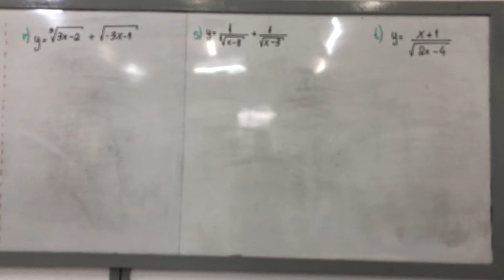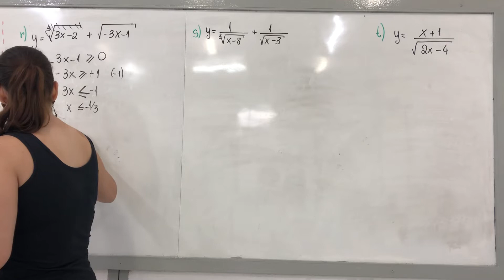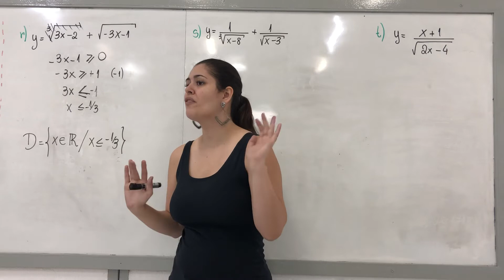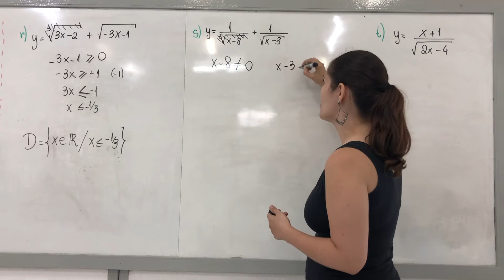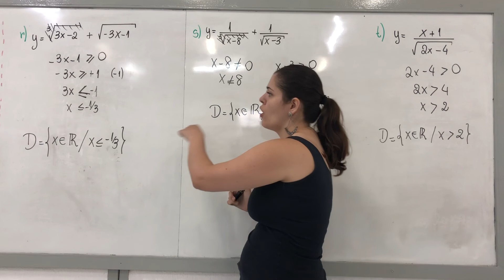FUNÇÃO, DOMÍNIO, COMPOSTA E INVERSA- Lista 1- exercício 1r ao 1t